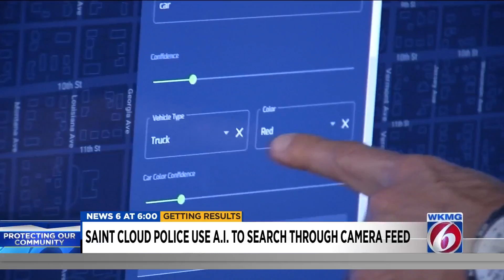St. Cloud police use AI to find crooks and cars faster, easier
Artificial Intelligence has made its way into local law enforcement’s use of interconnected cameras to make thousands of video feeds infinitely more valuable.